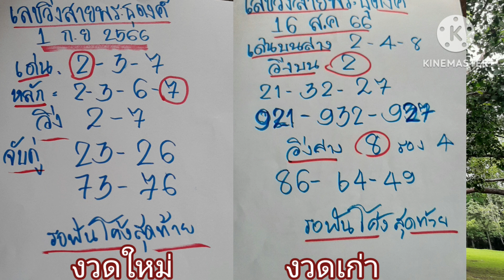เลขวิ่งสายพระธุดงค์ ลุงวัน ปล่อยมาแล้ว งวด 1/9/66